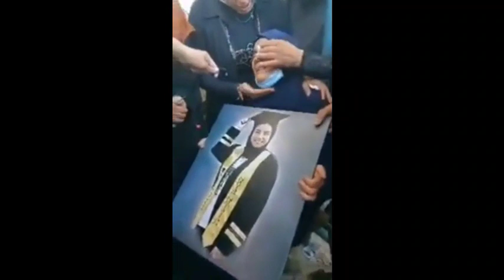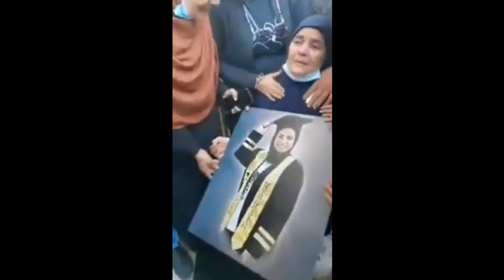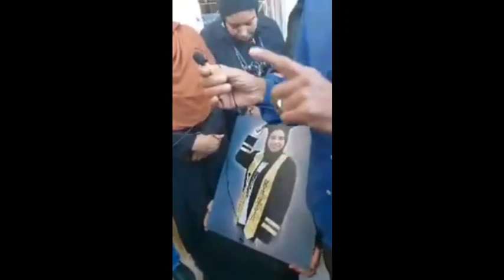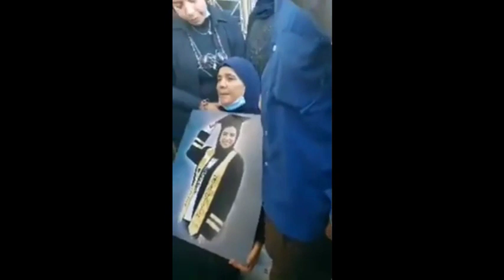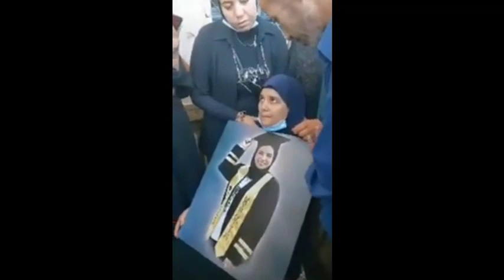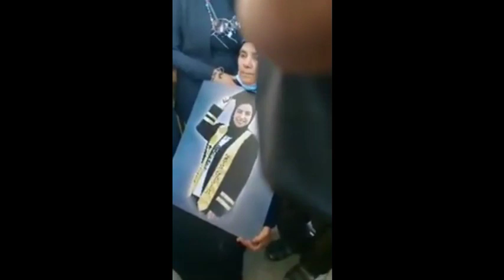اول لقاء مع أسرة الشهيده نجلاء بكفر الدوار بعد اول جلسة المحكمه ومداخله معهم